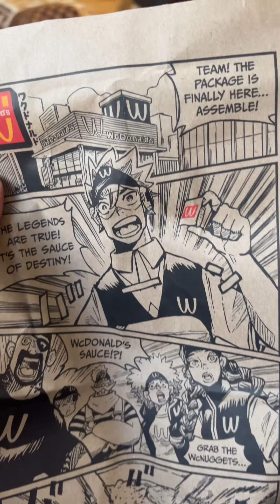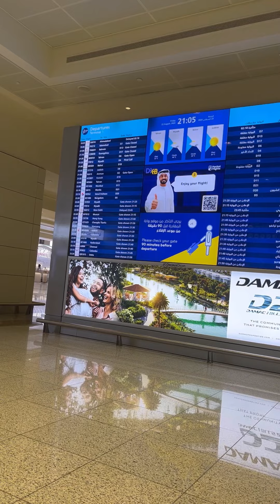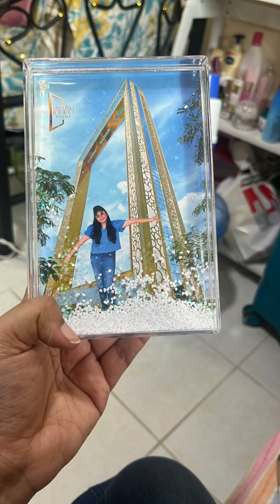Emotional Dubai Vlog *Cringe Vlog Alert* | Simply Sruthi | My Solo Trip to Dubai ❤️🇦🇪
My first Solo trip to dubai! Very emotional trip that made me happy. Hope you guys like it!! ❤️

❤ Here are the Equipments i use :)
➠ Green screen stand
➠ Green screen
➠ Ring light

➠ COPYRIGHT : Everything you see in this video is self (Sruthi V Nair)  created, until and unless it is stated. Please do not use any of the content (photos/video etc.), without asking permission at any of the social media handles mentioned above! (Also, note that no copyright infringement is intended on the Sfx or music used.

Yay! You made it till the end! Thank you Crystals! 💎